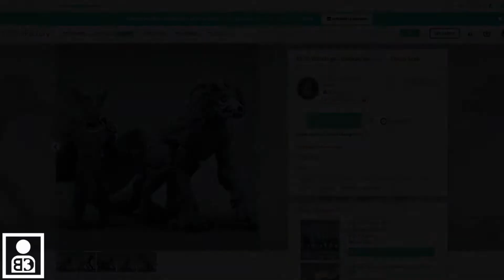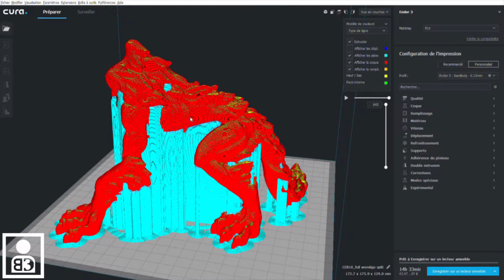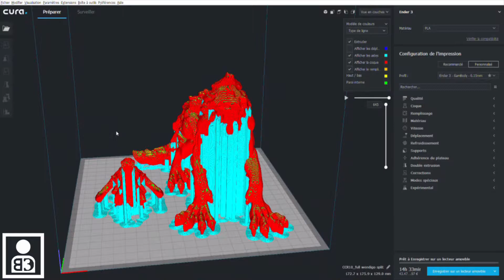Wendigo -MyMiniFactory-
Le Wendigo imprimé en 3D !
Qui sera sa prochaine victime ?

Mes Designs :
🔥 Les meilleurs STL du Net 🔥